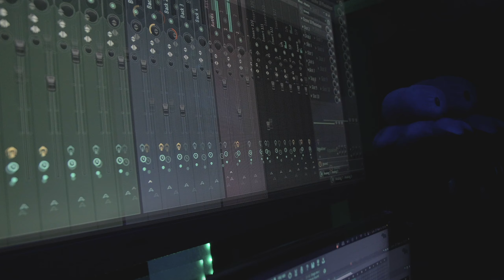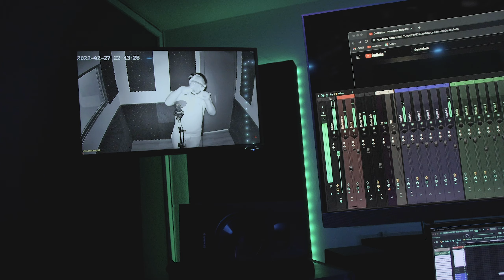ATOM - FREESTYLE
Réalisation : Play Studio 971
Année : 2023
Mixage : Hermessito
Enregistrement : Urban Music